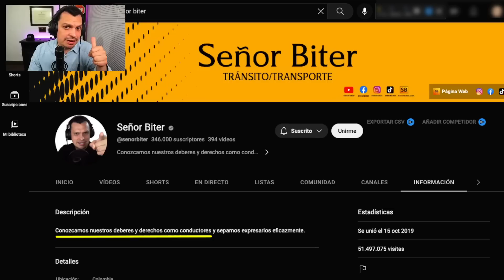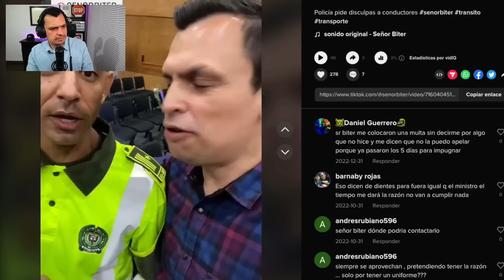Comandante de la policía de tránsito nos para